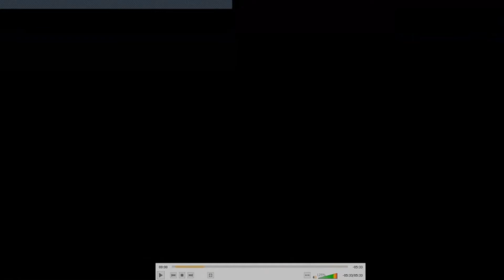Something New - Viji Kandru - 27/12/2020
At Kakknad:
Life Center, 3rd Floor, Eden Plaza building, Seaport Airport Road (opposite Bharat Mata College) Kochi-682021